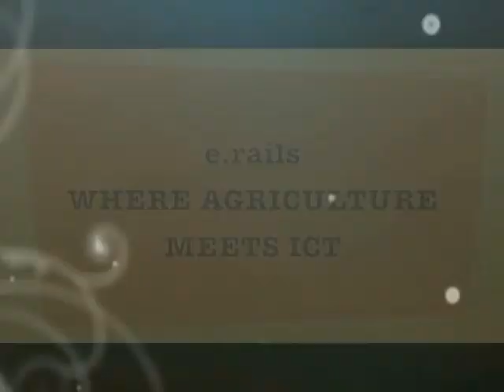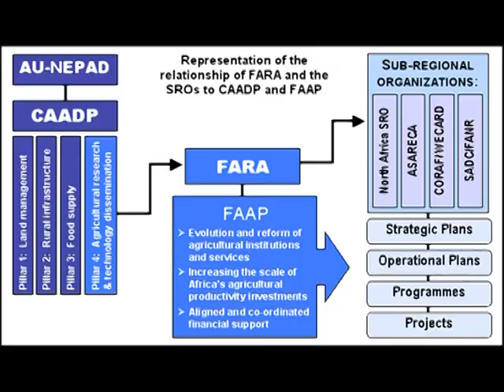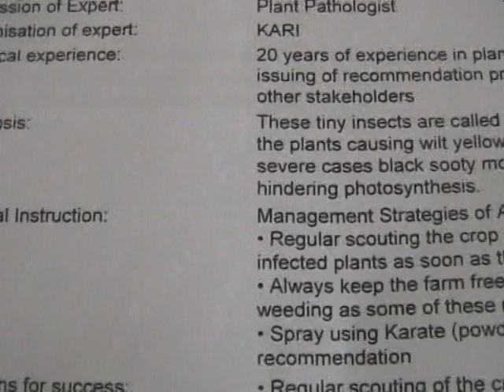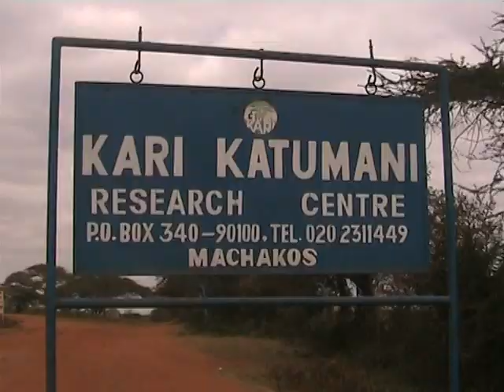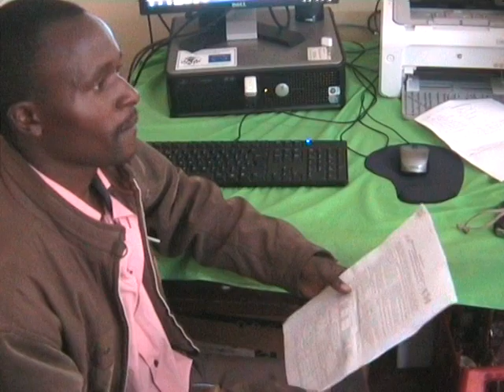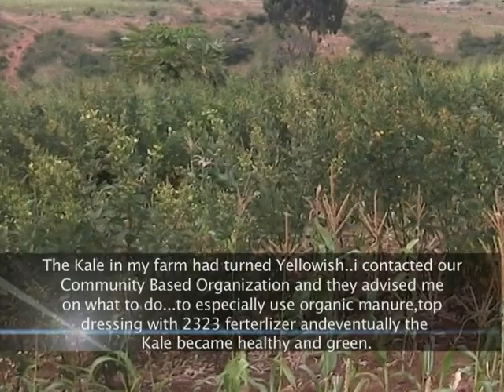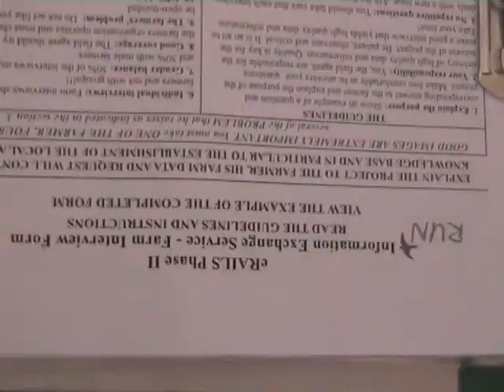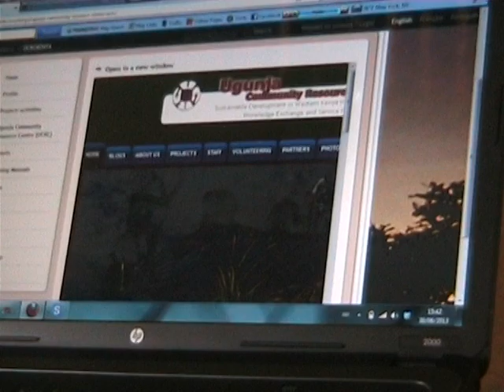eRAIL Where ICT meets Agriculture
Using ICT to share and disseminate Agriculture